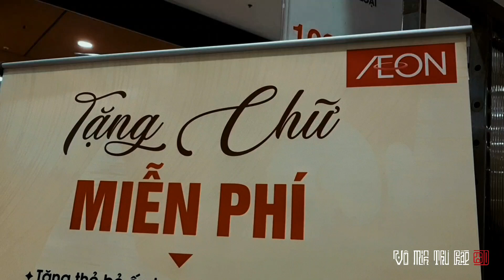Tặng chữ thư pháp ở siêu thị AEON MALL